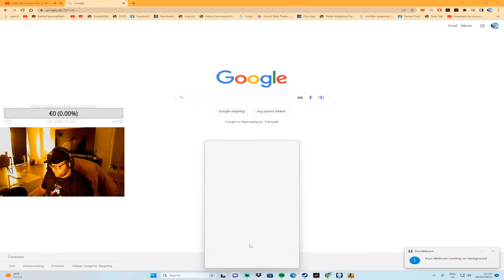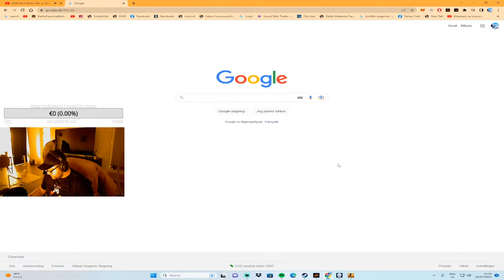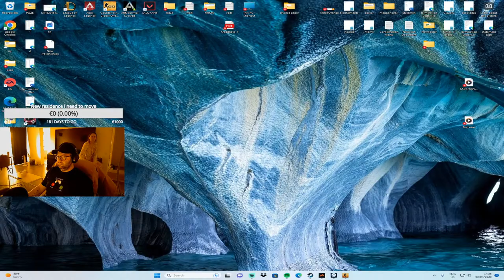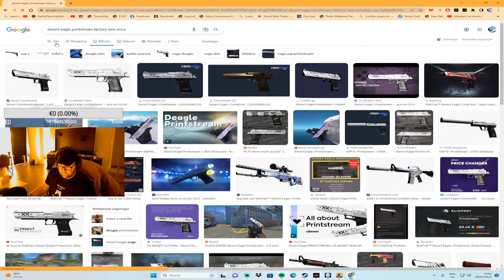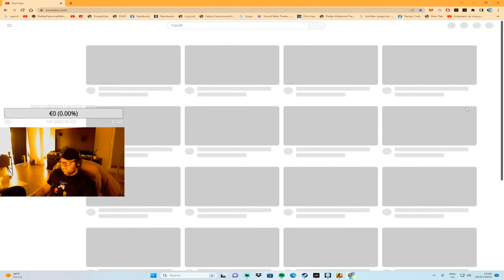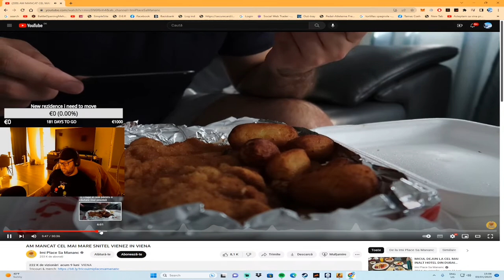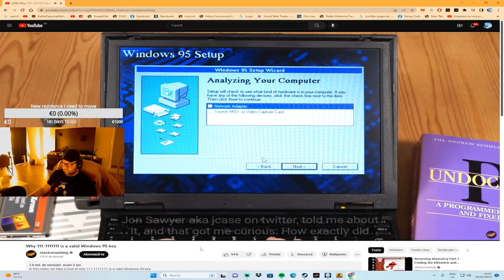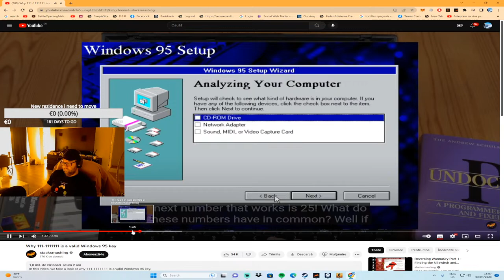fuck toxic wifs get a divorce and go on!!!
Omg  i havent play this since 2006 remember the mecanics ?